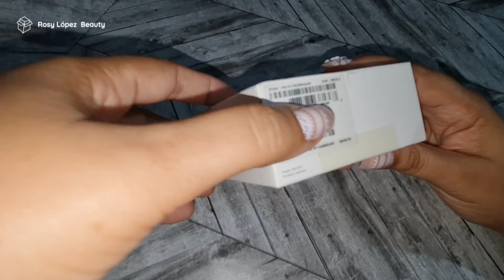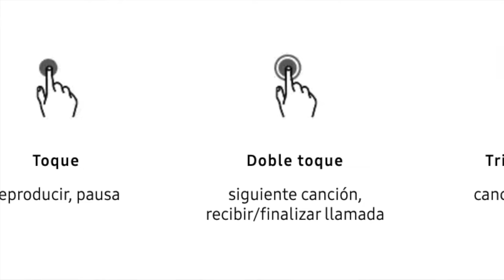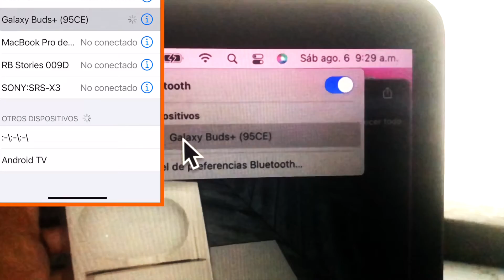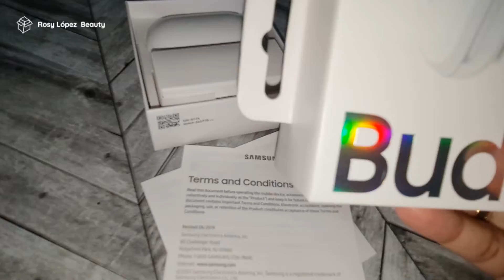Samsung Galaxy Buds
Hola hoy te presento los auriculares * Samsung Galaxy Buds+ original*  como viene de fabrica, compatible con telefonos y experiencia de uso.  son auriculares inalámbricos con altavoces de 2 vías que ofrecen sonido de AKG con agudos intensos y graves potentes, un sistema adaptable de 3 micrófonos para llamadas nítidas y una batería de larga duración, todo para alcanzar una experiencia auditiva de primera calidad.
Disfruta de estos videos y más formando parte de nuestro canal.

🎥 Uso un Galaxy Note20 Ultra y Iphone X para grabar.
_La preparación, planificación, grabacion, edicion  y publicacion es realizado por mi sin ayuda externa_
🖥 *Edito mis videos en Final Cut Pro, Canva Pro, InShot Pro, Bazaart & Imovie iPad Pro*
❇️ *Derechos de autor 👉🏼 _Este video puede contener imágenes, elementos, sonidos y diseños gráficos relacionados a estos editores con fines demostrativos e interacción para hacer referencia al tema a tratar aquí en el video*_

_*Yo compre todo lo mostrado en este video*_

iphone14promax
Hasta pronto